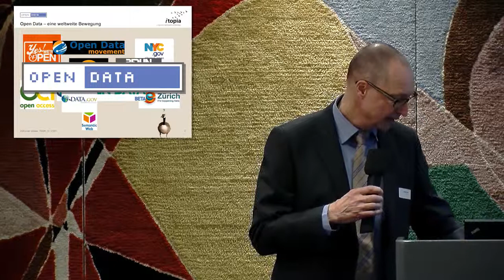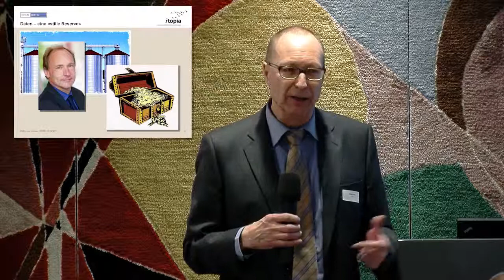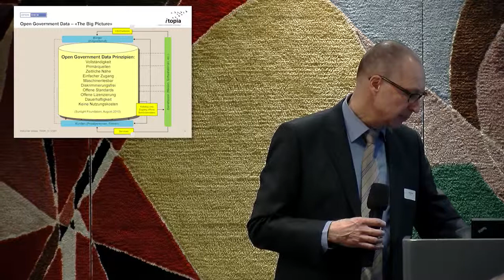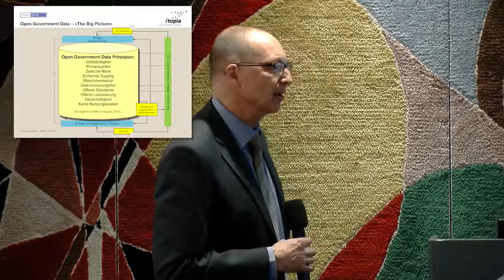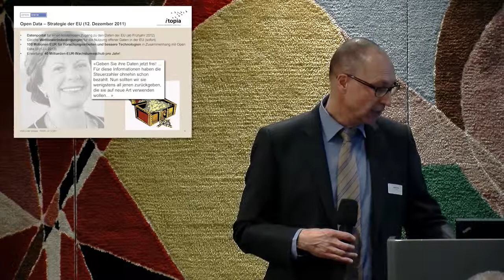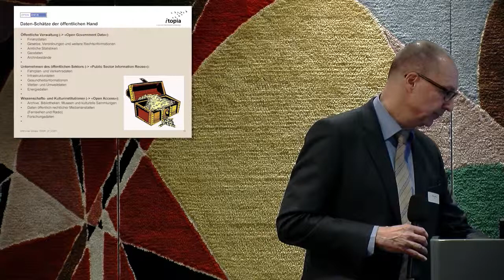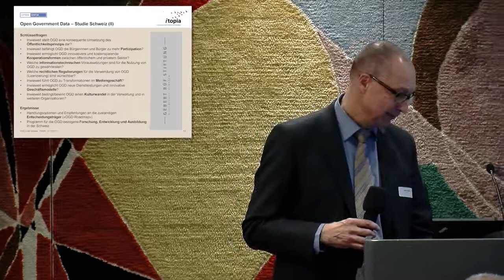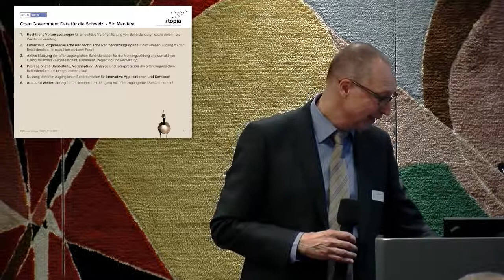André Golliez, Co-Gründer der Initiative opendata.ch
André Golliez, Co-Gründer der Initiative opendata.ch: Einblick und Trends der Open Government Data Bewegung

André Golliez, Initiant von opendata.ch und Partner bei itopia AG, eröffnete den Abend mit einem Einstieg in die Thematik und zeigte aktuelle Trends der Open Government Data Bewegung auf.

Dinner der Parlamentarischen Gruppe Digitale Nachhaltigkeit, 21. Dezember 2011 in Bern